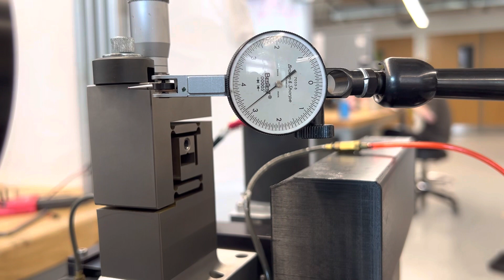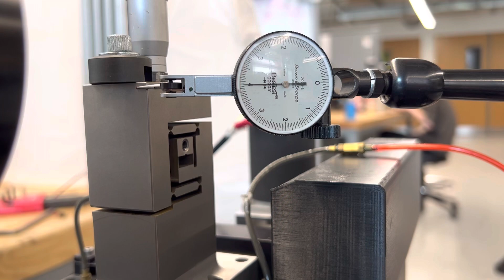Z axis repeatability over a long rapid move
Not very high resolution but still satisfying to watch